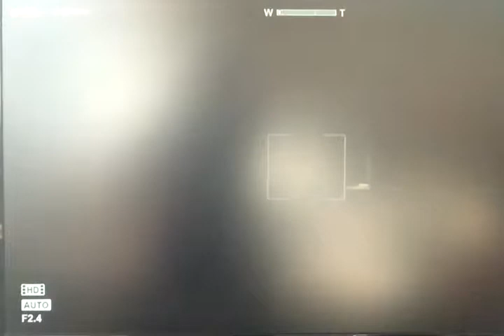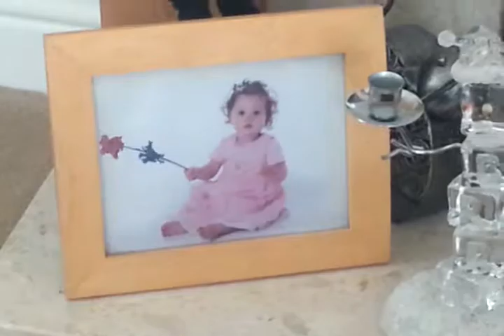Matty plays Outlast on Xbox one Part 14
Some movement at last,  praise the Lord!